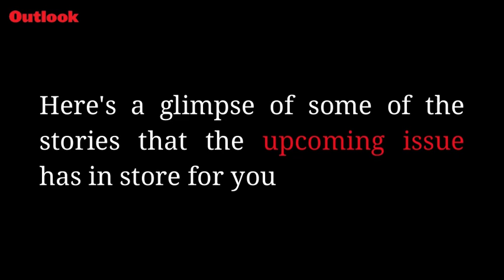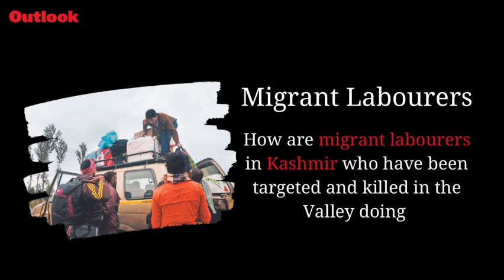OutlookMagazine new issue out today!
This week’s Outlook Magazine is disruptive and unique. Breaking away from the singular cover story format, we get you not 1 but 5 stories in the limelight in this week’s edition